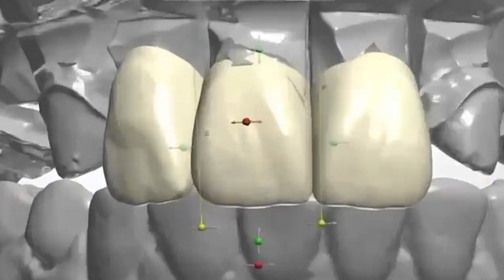Lights, Camera, Smile: Dr. Roshan Khan's Hollywood Secrets Revealed!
Get ready to shine like a Hollywood star!​

Tune in as Dr. Roshan Khan, the maestro of smiles at Medcare Hospital Al Safa, talks about the jaw-dropping Hollywood smile technique. Get ready to say goodbye to dental imperfections and hello to red carpet ready smile. ​